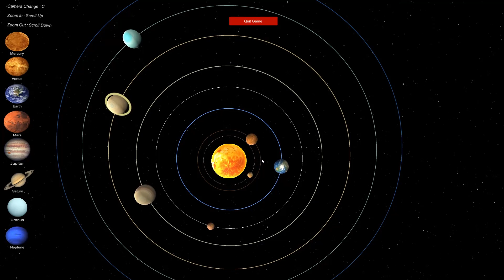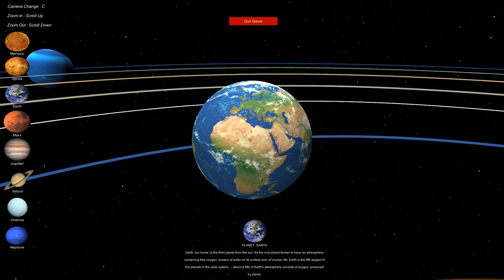3D Solar System In Unity (Demo Video)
## This video is not for Education purposes.##  The rotation of Planets is rotating in the wrong Direction and the Purpose of this demo is to demonstrate a 3d solar system made in Unity. ##

Discover the Solar System in 3D. Solar System 3D is a relaxing simulation, which allows you to interact with the planets and learn about them. The game is made using UNITY Game Engine.